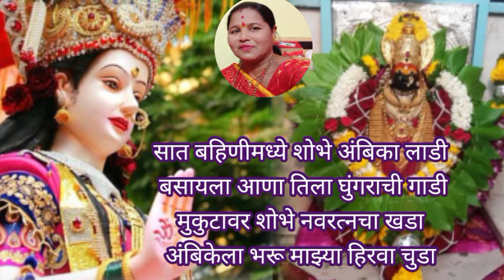देवीभजन अंबाबाई भजन जगदंबा रेणुका भक्ती भजन सहज म्हणा नवीन अप्रतिम धडाकेबाज येणाऱ्या नवरात्री